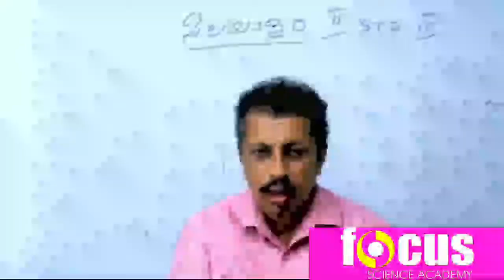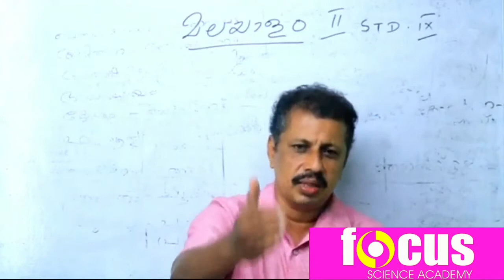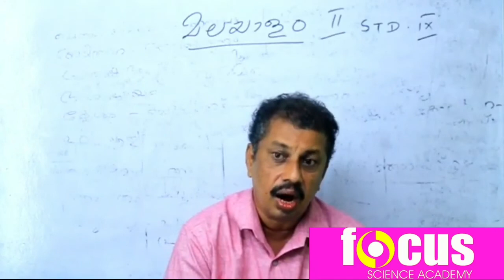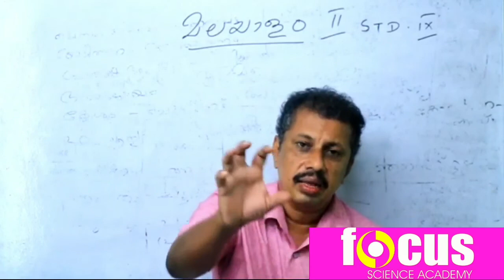Class 9 Malayalam(adisthanapadavali) Chapter 3 Vellachattathinte idimuzhakkam || Part 2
focus academy